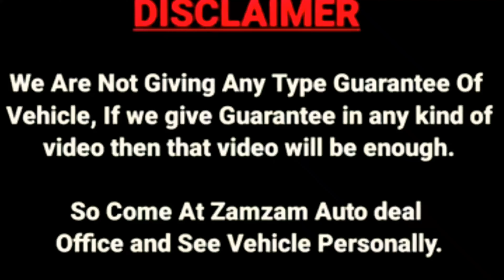LOW BADGET CARS FOR SALE ON ​⁠@ZAMZAMAUTODEAL